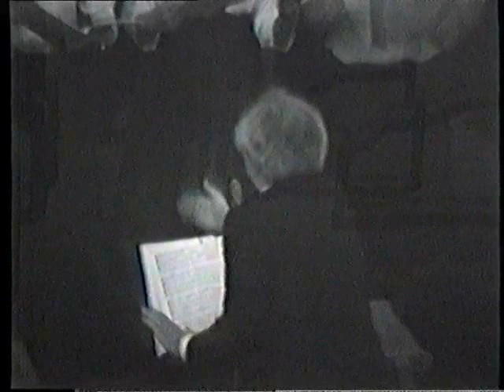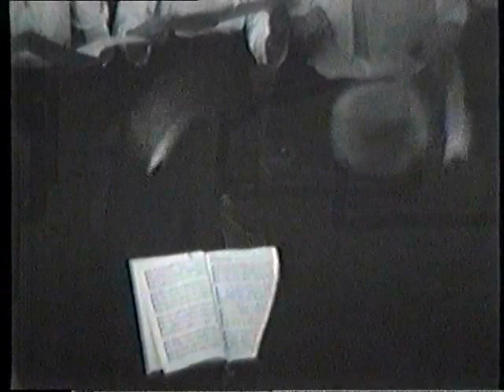romantische Chormusik, u.a. Ausschnitte von Rheinberger, Leitung KMD Winfried Pesch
Ausschnitte von einem Konzert des Collegium Vocale unter der Leitung von KMD Winfried Pesch in Werl.